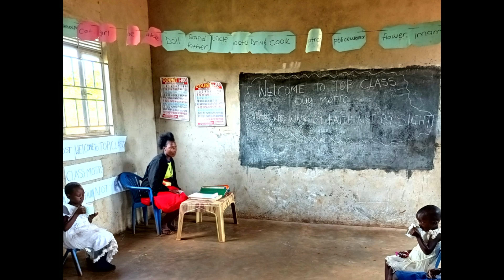Sbírka Thajsko | Alena